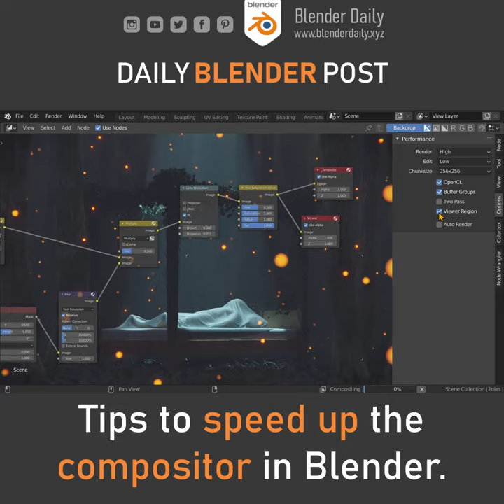Tips to Speed Up the Compositor in Blender!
A few useful tips to increase the speed of the compositor in Blender.